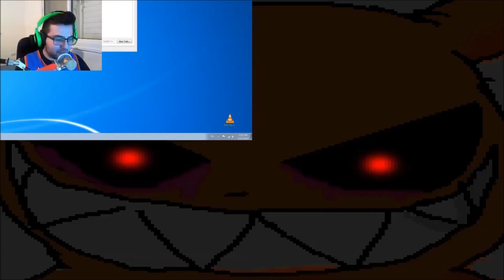Uhcakip.EXE | Pikachu.exe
Hey guys and welcome to Pikachu.exe and this game just scared the pants off me.